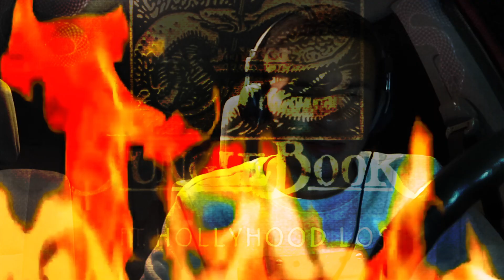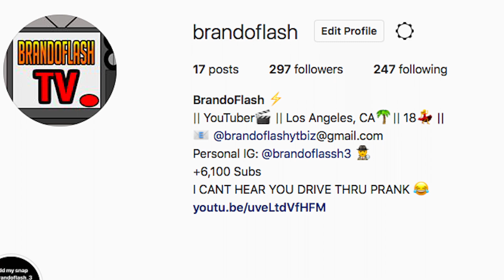HEAT!! Xerrera - Jungle Book ft. Hollyhood Los (Official Audio) REACTION!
GODDAMMMNNNN!!

Music in order:
Kanye West & Kid Cudi - Fire (INSTRUMENTAL) *reprod Mizzy Mauri the Producer